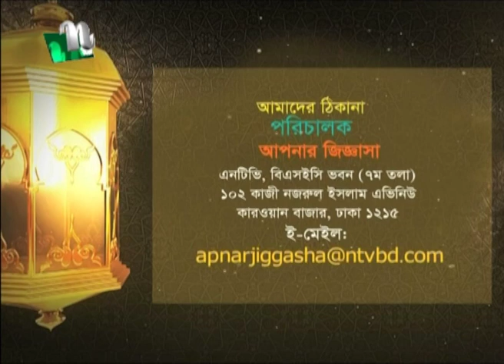Apnar Jiggasa | আপনার জিজ্ঞাসা | EP 2669 | Islamic Talk Show | 2021 | NTV